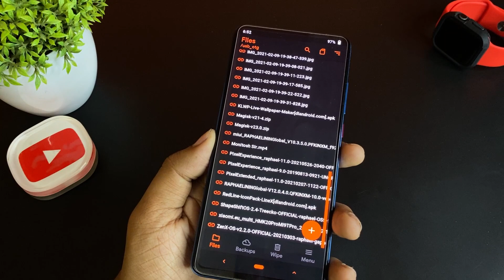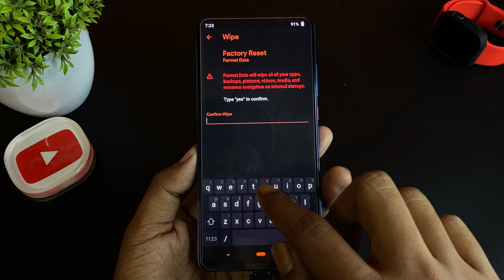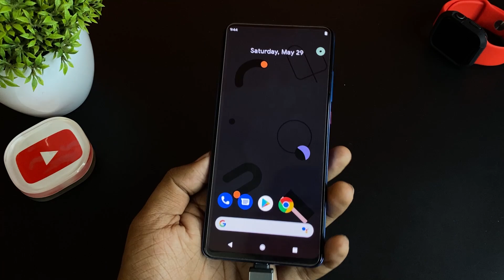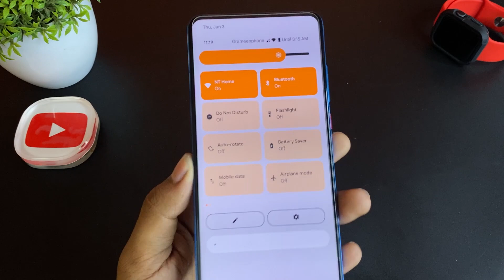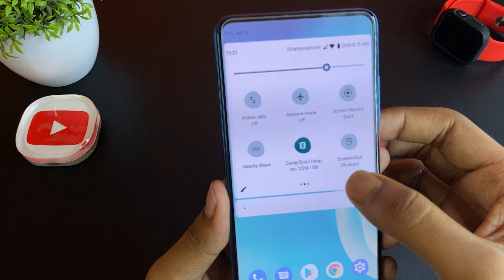😍 Install Android 12 Beta 1 on Redmi K20 Pro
How to Install Android 12 Beta 1 gsi rom on Redmi K20 Pro.